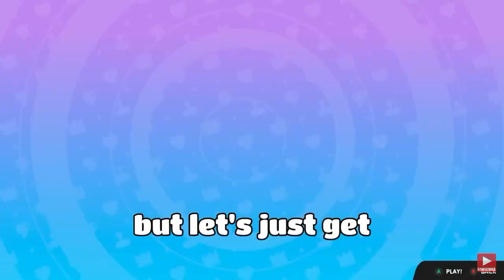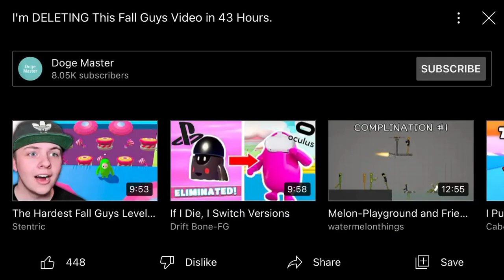You’re Deleting this fall guys video? not on my watch.￼